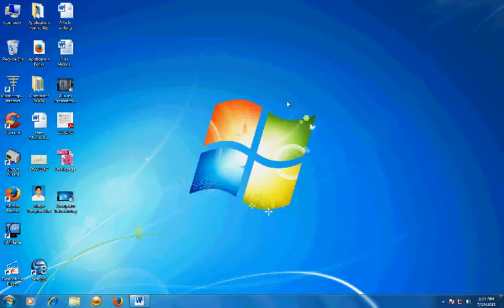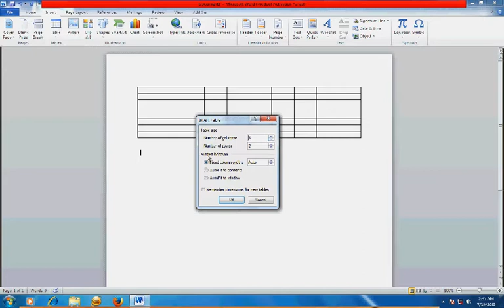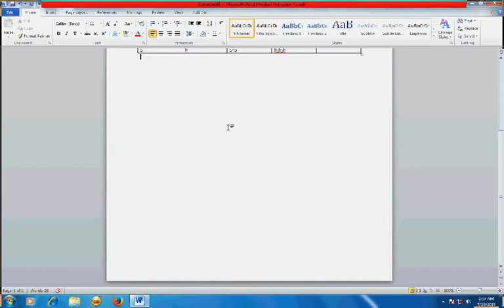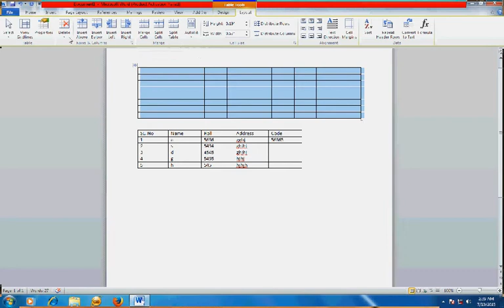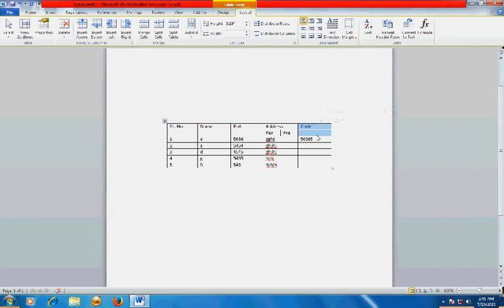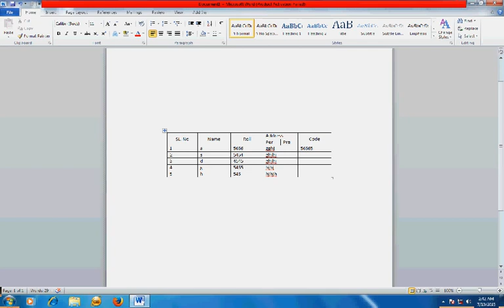Ms Word: Table